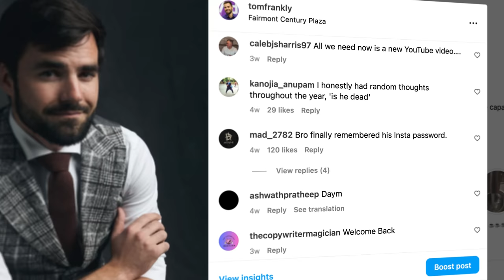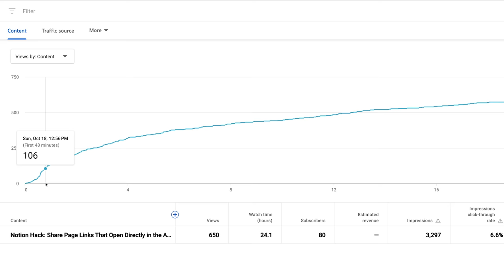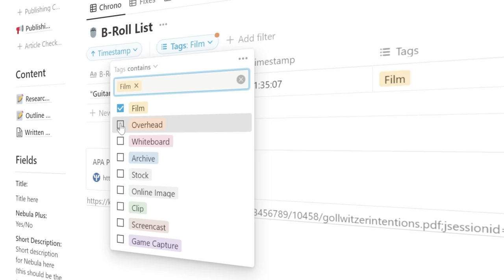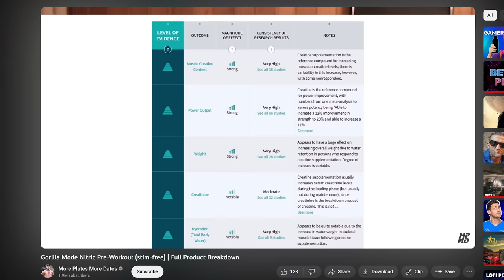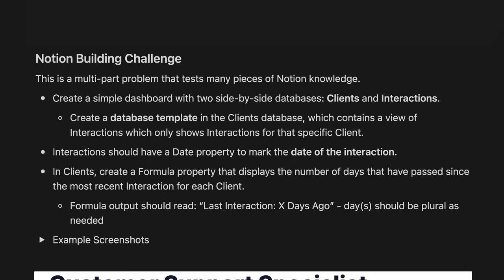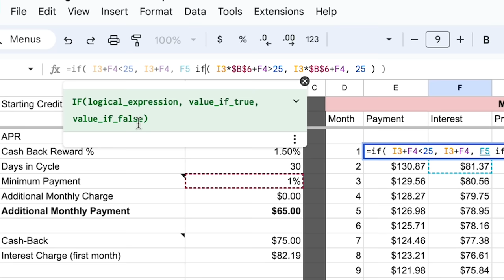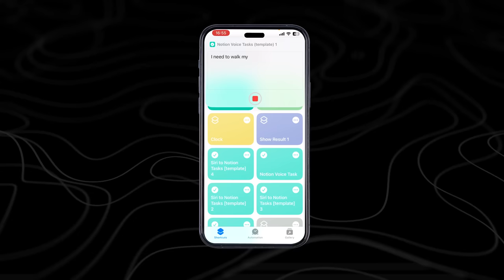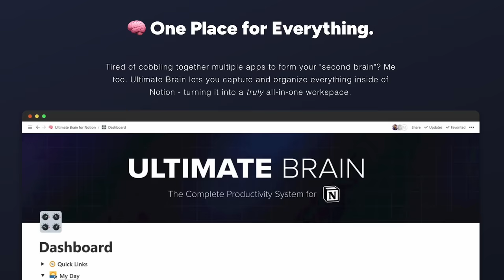I left my 2 million-subscriber channel. My income doubled.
Well hello there! In this video I discuss why I left this channel, how leaving helped to double my income, and what I've got planned for the future of this channel.

🛠 COURSES AND RESOURCES:
Notion tutorial channel - @ThomasFrankExplains

Note: Some links in the description are affiliate links; if you use them and buy something, I'll earn a commission (at no extra cost to you, and often while getting you discounts or special perks!)